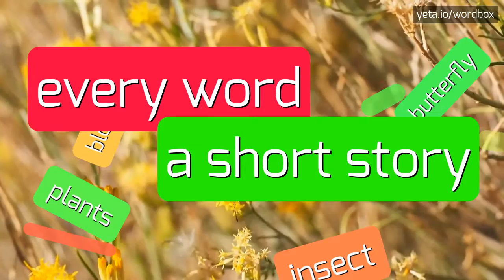PROMOSELECT - HOW TO PRONOUNCE IT!?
Watch how to say and pronounce "promoselect"!